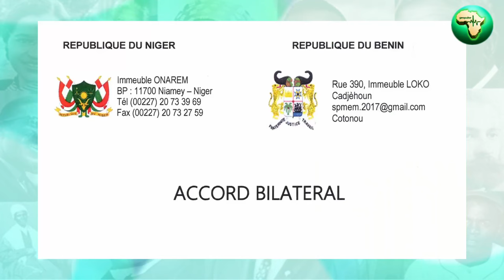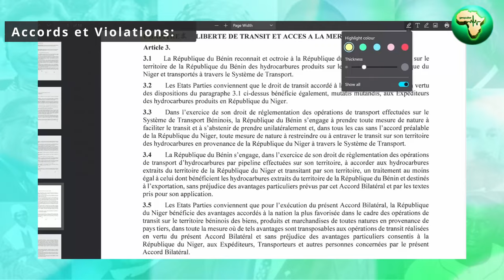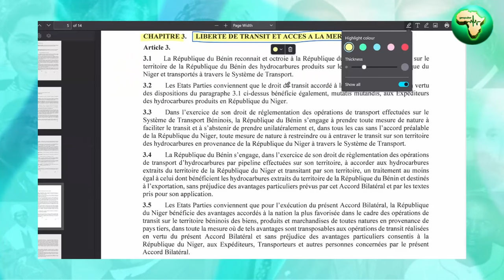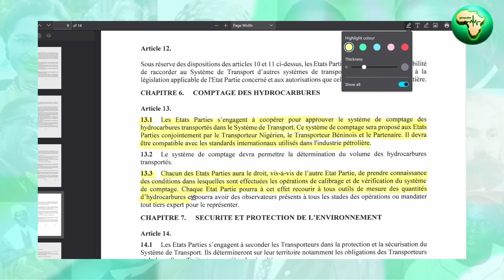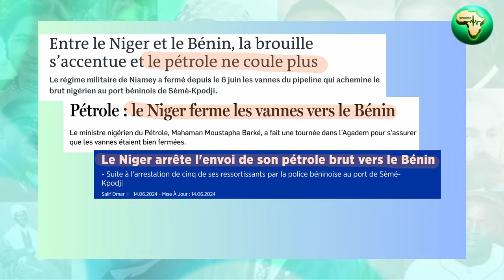PROVOCATION : Le NIGER répond au BÉNIN par des actions !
Dans cette vidéo, nous analysons en profondeur l'accord bilatéral entre le Bénin et le Niger concernant le chargement du pétrole brut nigérien. Existe-t-il des articles permettant au Bénin de refuser la présence des inspecteurs nigériens ? Quelles sont les implications de cette situation ? Découvrez les enjeux et les réactions des autorités nigériennes face à cette crise. Lien vers l'accord bilatéral complet dans la description.

Titres:
0:00 Introduction
0:11 Accords entre le Bénin et WAPCO
0:28 Retour sur le discours de Mohamed Bazoum
1:53 Brève description de l'accord bilatéral
2:12 Restriction d'accès au site WAPCO Bénin
2:39 Quelques articles de l'accord bilatéral Niger - Bénin
5:39 Fermeture des vannes du pétrole par le Niger
6:28 La crédibilité du gouvernement béninois
7:45 Relations actuelles entre le Niger et le Bénin